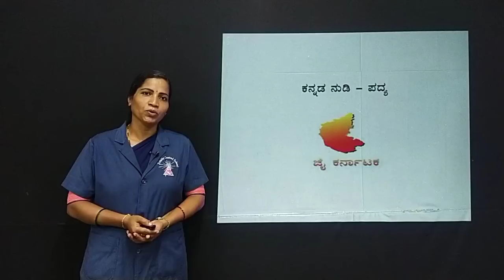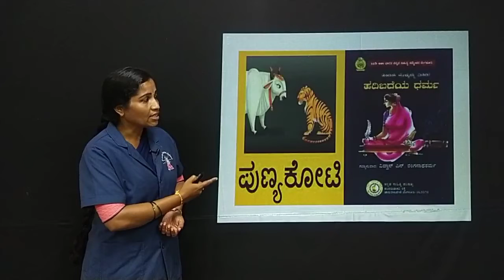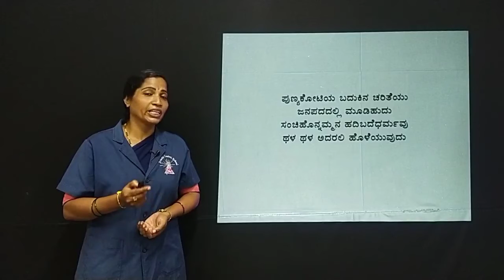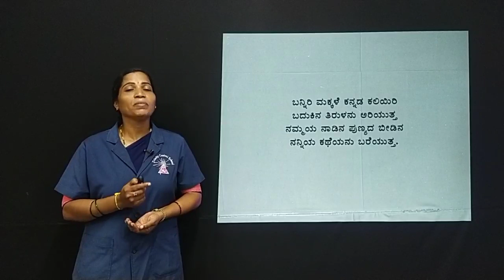Trinity - KANNADA -KANNADA NUDI BY MS VINAYA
5 KANNADA -KANNADA NUDI BY MS VINAYA